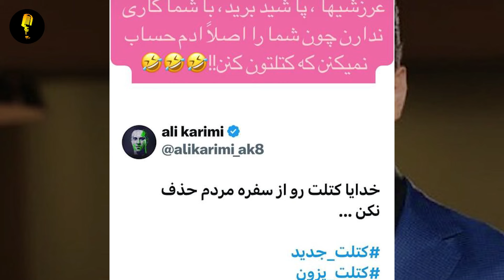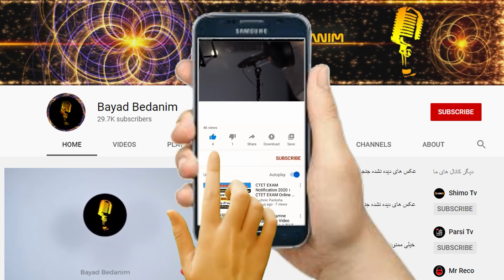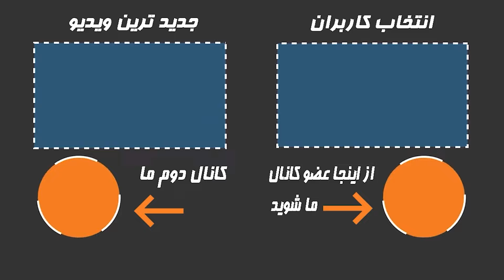علی کریمی یجوری به حکومت زد که ازش نفت دربیاد!خدایا کتلت رو از سفره مردم کم نکن!